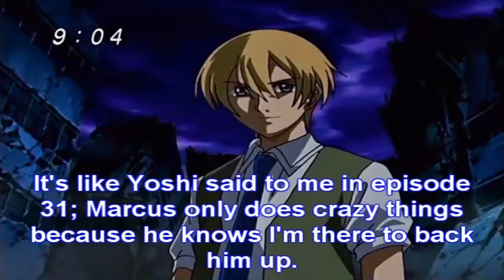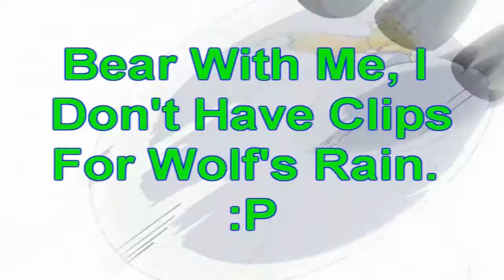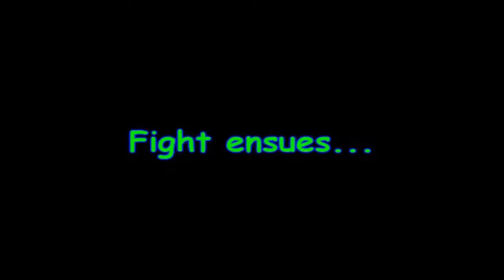Stupendous News for Digimon Fans!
Hey guys!

So, I found a new trailer for Digimon Fusion, along with a couple other neat facts (well, one of them I couldn't definitively confirm) that I dug up from this and there on the internet. Fall 2013, here we come! :D

See ya!

PS: I'm much too lazy to credit the music right now, but if you want to know the name of a song I used and the artist, you can ask in the comments.